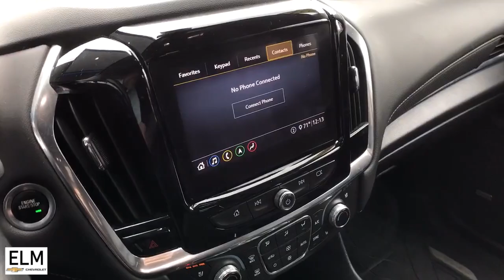2021 Chevrolet Traverse Premier NY Elmira, Ithaca, Walkins Glen, Corning, Sayre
Pre-Owned 2021 Chevrolet Traverse Premier available at Elm Chevrolet located in 301 E Church St, Elmira, NY, 14901. Servicing the Elmira, Ithaca, Walkins Glen, Corning, Sayre area.
Please mention the stock T24-244A when you contact the dealership for this vehicle.

Can you see yourself in the  2021  Chevrolet Traverse.  Answer the call for adventure in comfort and style in the bold, spacious Traverse. Its quiet cabin, flexible cargo storage, safety features, connectivity, and all-weather capabilities infuse every drive with confidence. The following are some of this vehicles highlighted options: Heated Steering Wheel
, Apple Carplay®/Android Auto®, Navigation System, Keyless Entry, Third Row Seat, Sun/Moonroof, All Wheel Drive, Heated Mirrors, Fog Lamps, Cooled Front Seat(s). Feel confident wherever the road may lead when you're behind the wheel of the Traverse.